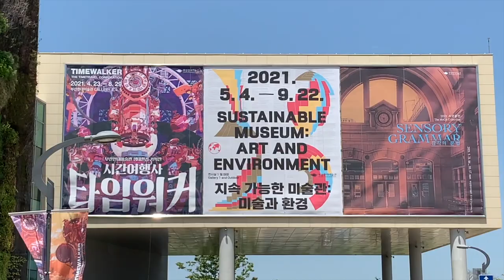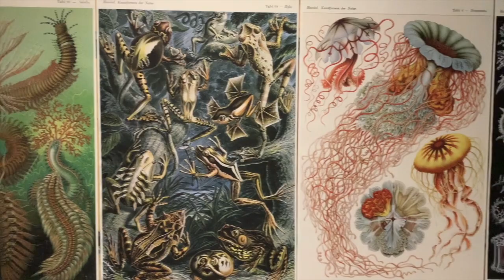| VLOG | Museum of Contemporary Art | bike ride with friends | Busan, South Korea 🚲🧺🎨🍦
Take a walking tour of the Museum of Contemporary Art sustainable exhibit and come along on a bike ride with me and the girls!

Like the tunes?